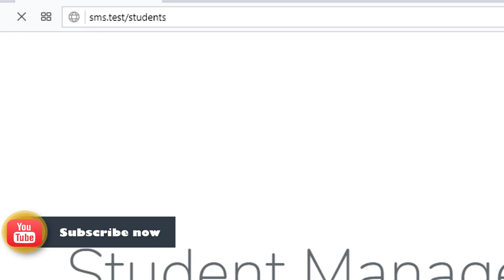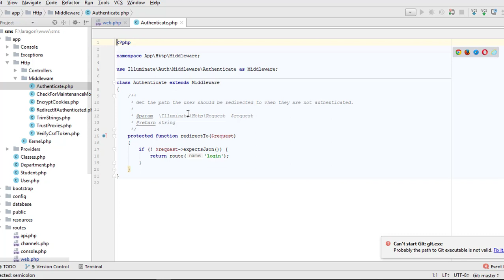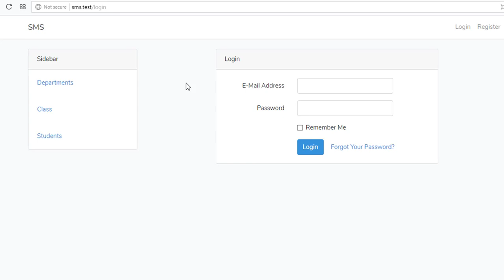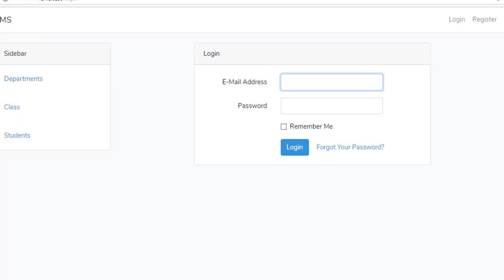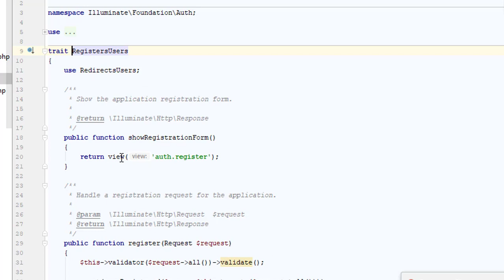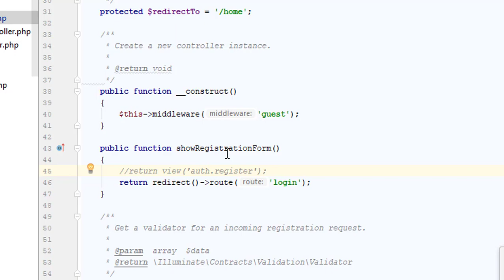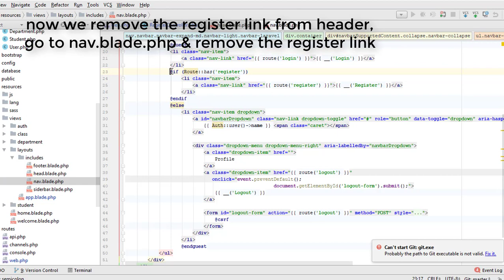Student Management System Project - Auth Meddileware & Disable Register Part 11 - Coding Xpress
Student Management System Project - Laravel 5.7 Auth Meddileware & Disable Register Part 11 - Coding Xpress

Laravel 5.7 Live Project Coding Xpress

This is laravel 5.7 student management system project.

Laravel install tutorial

Laravel 5.7 tutorial

laravel student management tutorial

laravel project management tutorial